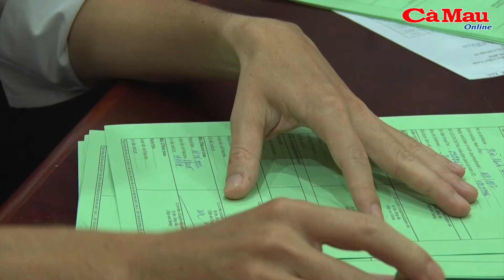Bản tin báo Cà Mau điện tử, ngày 17 tháng 6 năm 2022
- Họp mặt kỷ niệm 79 năm ngày báo chí cách mạng Việt Nam
- Lễ phát động tuần lễ cao điểm tiêm phòng vacxin COVID-19
- Sở tài chính quán triệt chuyên đề học tập và làm theo gương Bác năm 2022
- Hội thi ẩm thực chào mừng ngày gia đình Việt Nam
- Hạ tầng khó khăn, chậm thu hút đầu tư